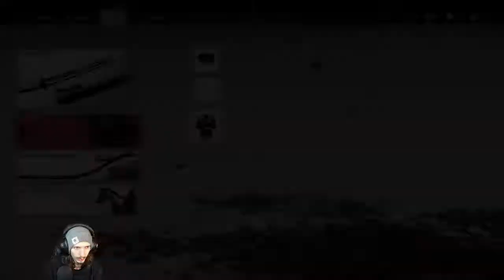"Ghost of Tsushima" Let's Play! EP 16 - "Unfinished Business"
Hey guys! This is my "Ghost of Tsushima" walkthrough! All of these videos will be between 40-60 minutes long! I'm having tonnes of fun with this game :D

Thank you for the support! Big love friendos!